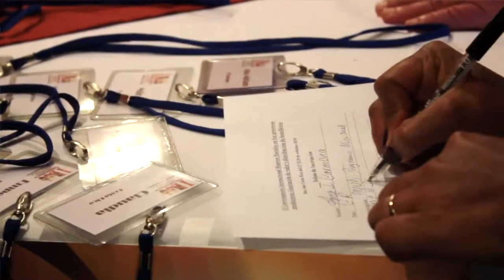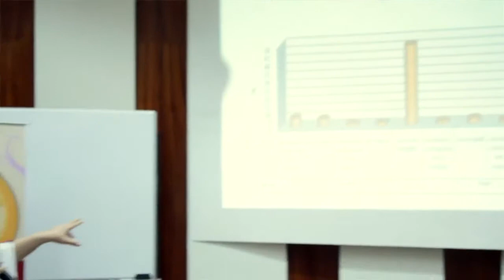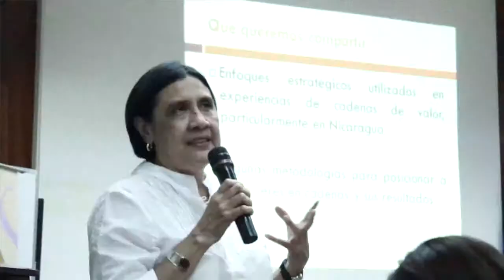II Conversatorio Internacional "Las mujeres rurales en los procesos productivos"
Video del II Conversatorio Internacional "Las mujeres rurales en los procesos productivos: Generación de valor y distribución de beneficios" organizado por el Centro de Mujeres Afroconstarricenses, el Fondo Internacional de Desarrollo Agrícola (FIDA) y la Coalicion Internacional para el Acceso a la Tierra en San José, Costa Rica del 27 al 29 de octubre del 2010. En el evento congregó a más de 70 participantes - mujeres rurales productoras, funcionarios públicos, investigadoras y representantes de organizaciones que luchan por los derechos de la mujer - de 14 países de América Latina, quienes intercambiaron experiencias y opiniones sobre cómo potenciar la participación de las mujeres en los distintos eslabones de las cadenas productivas.